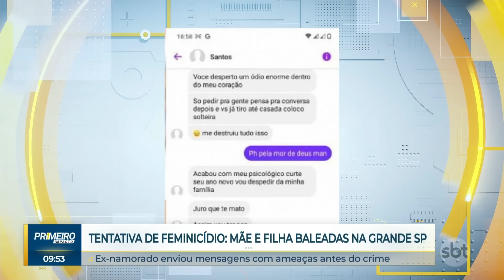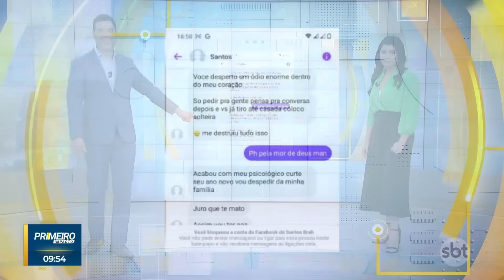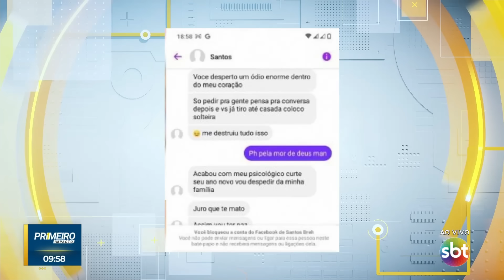Mulher é baleada seis vezes pelo ex e filha de 4 anos é atingida | Primeiro Impacto (05/01/23)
Uma mulher está internada em estado grave após sofrer uma tentativa de feminicídio em Caieiras, na Grande São Paulo. O suspeito, ex-namorado da vítima, está foragido.